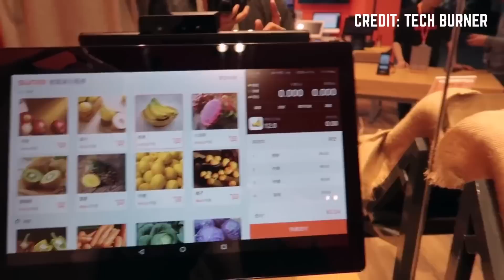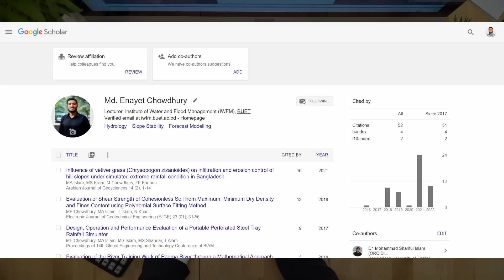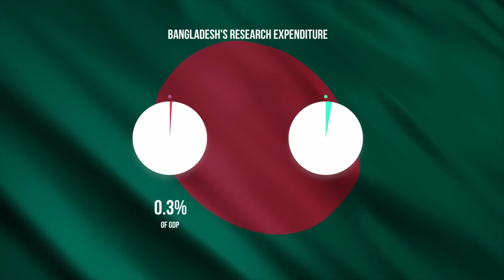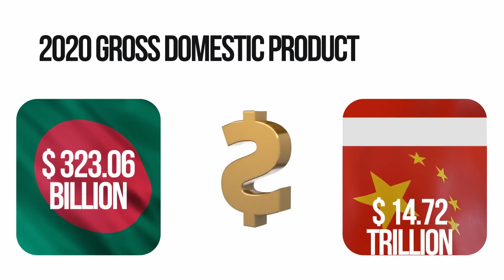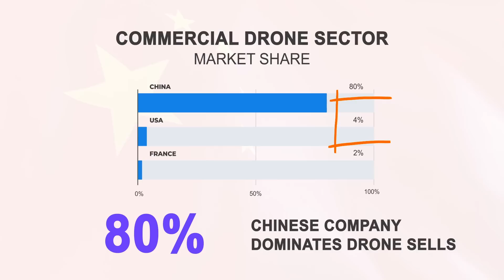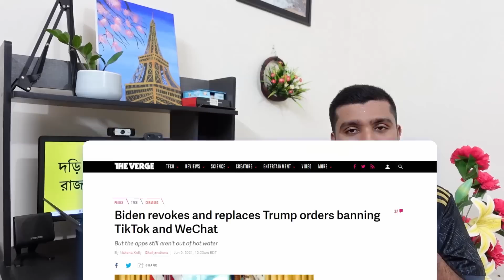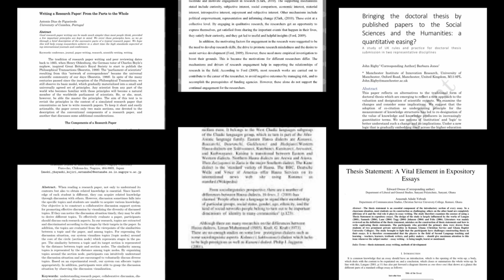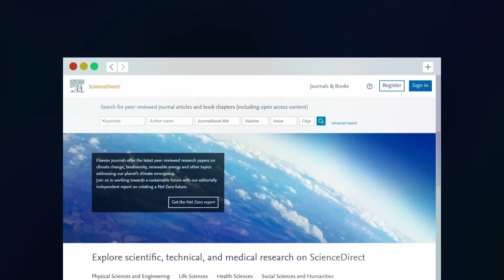চীন যেভাবে সবাইকে টেক্কা দিচ্ছে | Chinese IT Business | Explained by Enayet Chowdhury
নিজের পছন্দমত হাজার হাজার প্রশ্ন থেকে বিষয় ও অধ্যায় ভিত্তিক পরীক্ষা, পূর্বের ভুল, রিভিউ, লাইভ পরীক্ষার মাধ্যমে প্রস্তুত হও যেকোনো পরীক্ষার জন্য চর্চা অ্যাপে।

Code: ENAYET49

আমার মতে এই অ্যাপটা ভালোভাবে ব্যবহার করতে পারলে এটা পরীক্ষার প্রস্তুতিতে বেশ গুরুত্বপূর্ণ ভূমিকা রাখতে পারে।

00:00 Intro
01:15 কেন চীন সেরা
03:01 চীনের বিভিন্ন ব্যবসা
07:03 বৈদ্যুতিক গাড়িতে চীনের প্রভাব
09:05 চীনের কাছ থেকে আমরা কী শিখতে পারি?

এই যে টিশার্টের জন্য এই দিকে তাকান!!! এই দুই লিঙ্কে গেলে সব পাবেন।

Thumbnail Text: আগামীর পৃথিবী কি চায়নার হবে?